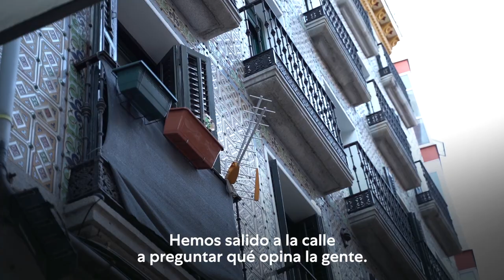Esto cambiará con la nueva Ley de Vivienda para bajar los precios de los alquileres en España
¿Son justos los precios de los alquileres en España? Hemos salido a la calle a preguntar cómo le afectará a la gente la nueva Ley de Vivienda. Le dijimos a Victoria Federica si quería salir en el vídeo pero nos dijo que no, por lo que sea. 🤷‍♀️